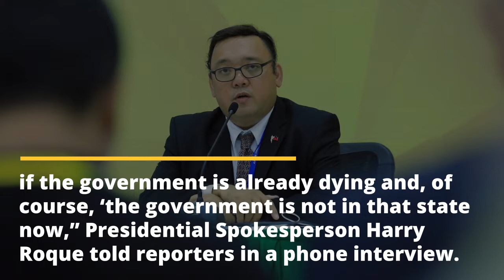Palace calms Robredo's fear on RevGov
HEADLINES:
DOJ creates task force to probe rogue policemen
South Korea says North hasn't perfected ICBM